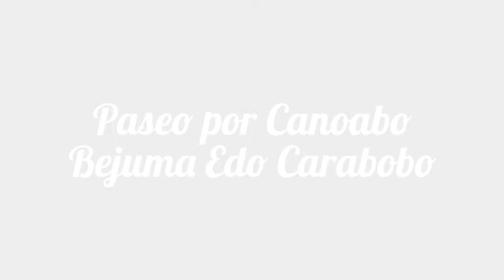PASEO AL RÍO DE "CANOABO 2013" - MUNICIPIO BEJUMA - EDO. CARABOBO - VENEZUELA